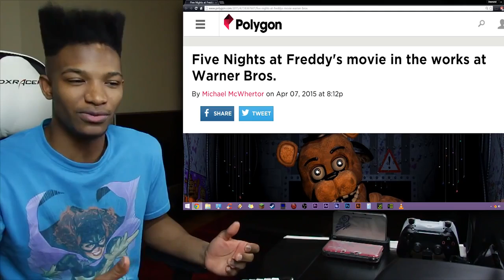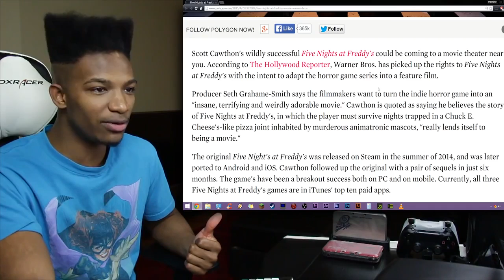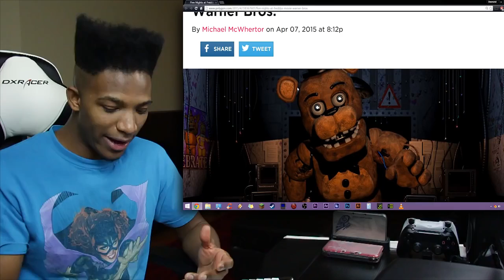Five Nights At Freddy's Has a MOVIE Being Developed by Warner Brothers! Comments From Scott!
Original Description: This may be seen as an auto-fail by some, HOWEVER I list my reasons as to why I believe this can be a success.